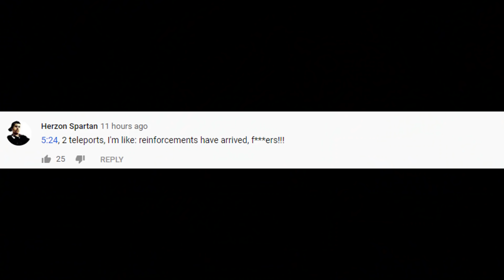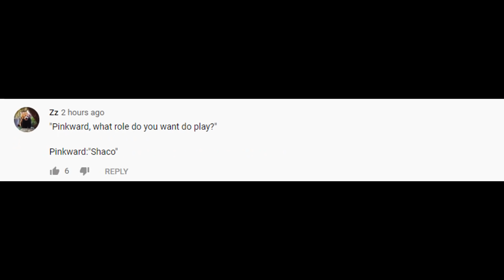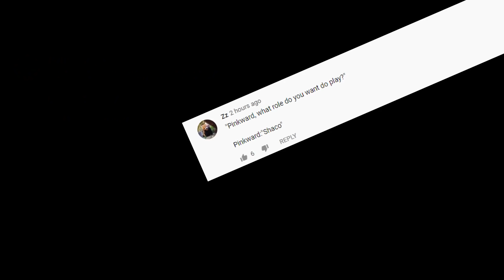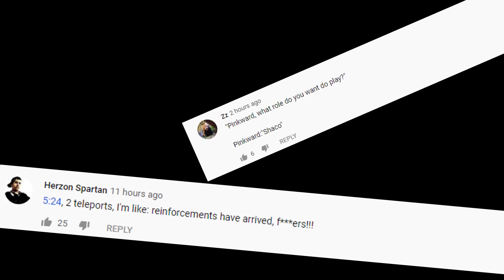Here's The Sign of New Champion...? | Tarzaned met Faker in EU SoloQ | LoL Daily Moments Ep 653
Daily moments from streamers ep 653(ftTyler1,Yassuo,TFBlade ,SoloRenektonOnly, Tobias Fate, BoxBox, VoyBoy, LL Stylish, Faker, Scarra, Gripex...). Here's The Sign of New Champion...